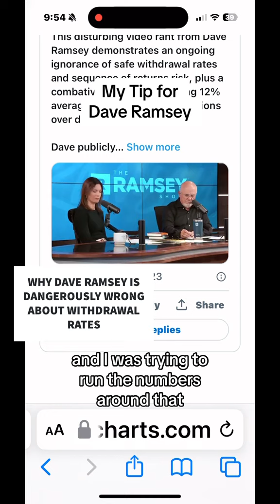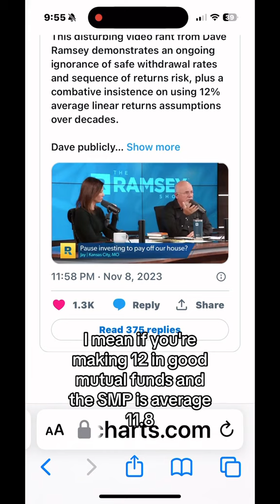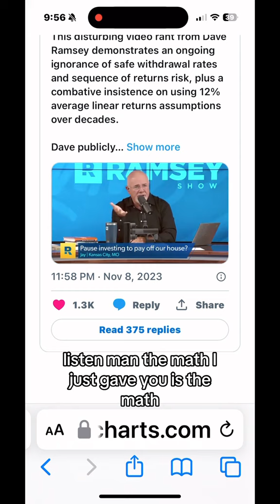My Tip for Dave Ramsey on Safe Withdrawal Rates | her retirement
Click the link below to check out all of our available resources, including:

–FREE Ultimate Divorce Checklist
–FREE Are You Ready for Retirement DIY Assessment
–FREE Retirement Savings and Income Calculator
–FREE 2023 Social Security Checklist
–The Her Retirement Membership Program
–Roadmap to Retirement Readiness Masterclass
–My book: You've Got Retirement Questions, We've Got Answers

A HappiHER, HealthiHER, WealthiHER™ Retirement isn't just a dream. It's a decision. As a retirement education and planning company, we’re on a mission to help women Know More and Have More…whether that’s more happiness, health, and/or wealth. It’s all about helping you make informed decisions that lead to living life on your terms, improving the lives of those you love, finding financial freedom and security, giving generously, and leaving a legacy. Are you ready to Get Her Done?

Listen to the Her Retirement Podcast wherever you listen to your podcasts!

🤝 BECOME OUR CLIENT:
1. Watch our free (60min) Masterclass to ensure financial wellness in retirement is something you want to commit to.
2. Once you watch the video you will be prompted to apply to become our client.